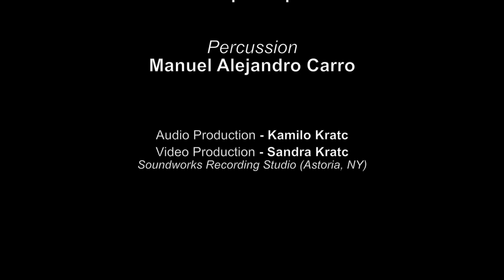"Rumba" by Enrique Lopez with Tomas Rodriguez and Manuel Carro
Enrique Lopez, Tomas Rodriguez and Manuel Alejandro Carro play Enrique Lopez' composition.